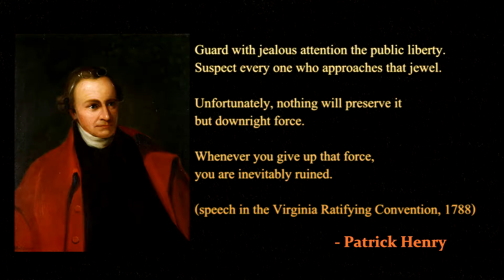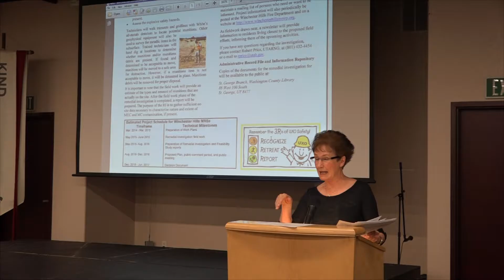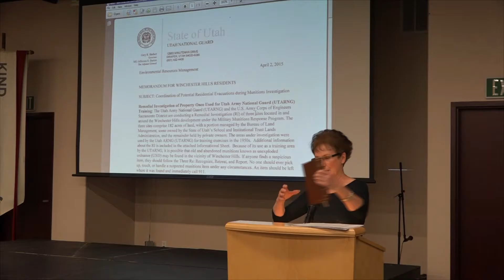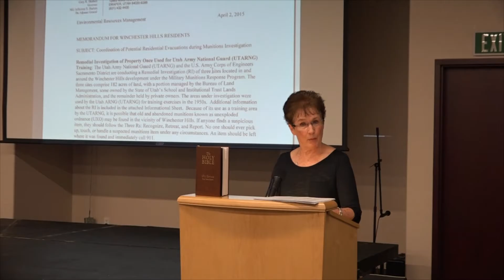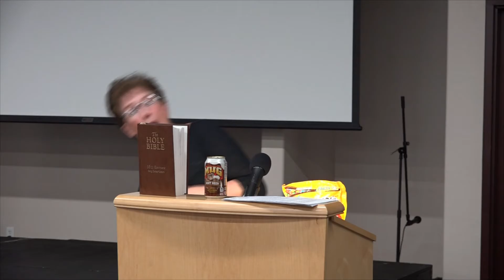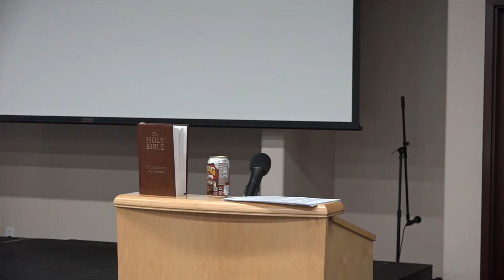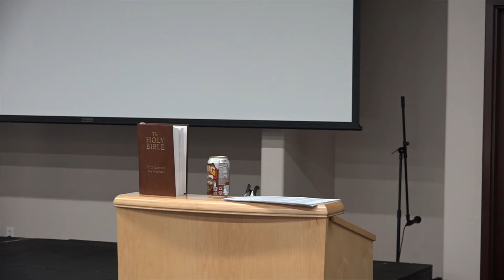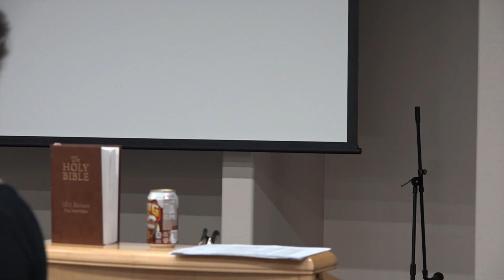IAP Summit5 #08 Prepare Spiritually - Nihla Judd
Nihla talks about an evacuation that happened in her town, and about the need and ways we can prepare ourselves and families
Spiritually.

Independent American Party Liberty Summit V July 2, 2015.